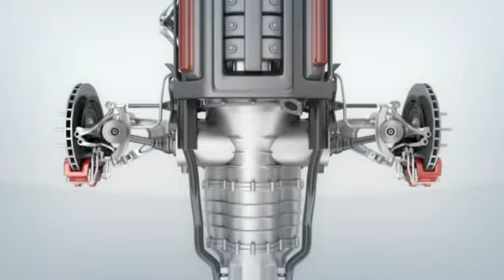Mexická rally 2011 živě na SPORT 5 - Power stage